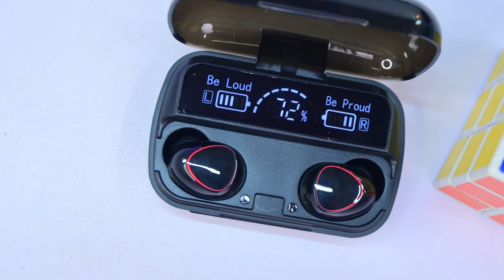Top 3 Wireless Earbuds under 5000 In Pakistan 2022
Hey Guys! Today in this video I am going to Unbox 3 Best Wireless Earphones Under 5000 In Pakistan 2022. We will review them, learn about their features and their prices.